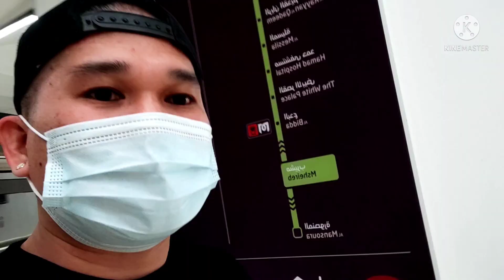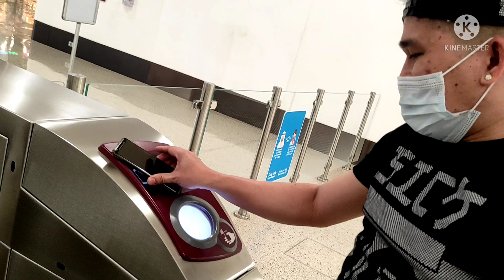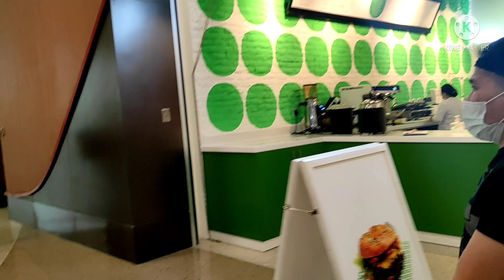METRO (TRAIN) MOMENT | GOING TO SHANGHAI RESTAURANT | DECC CITY CENTER